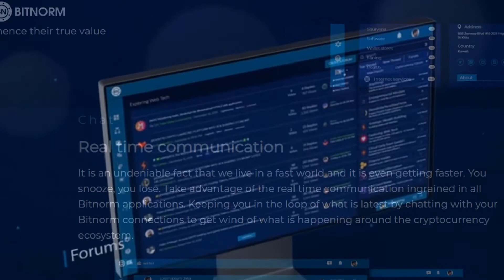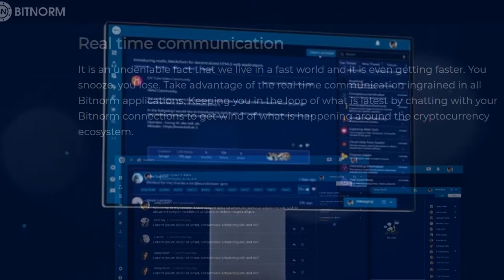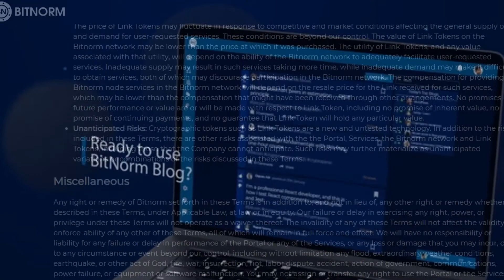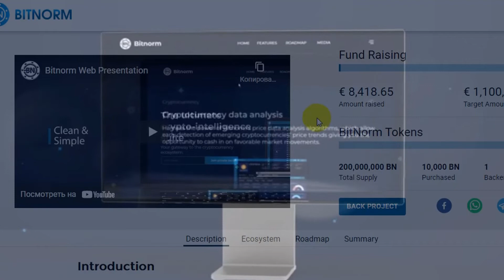Bitnorm. Обзор проекта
BitNorm предлагает самую лучшую информацию, обзоры и идеи для всех, кто интересуется криптовалютами, что позволяет им лучше понять мир криптовалют. Платформа уникальным образом сочетает в себе индексацию криптовалюты / блокчейна, данные исходного кода, сетевые данные, рыночные данные и данные новостей (настроений), помимо которых сильное сообщество управляет и предлагает анализ.